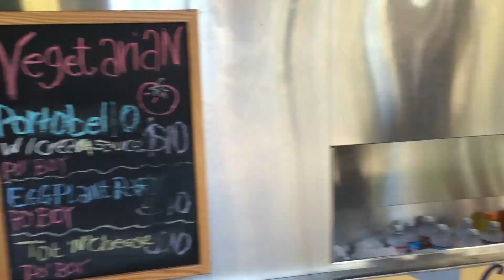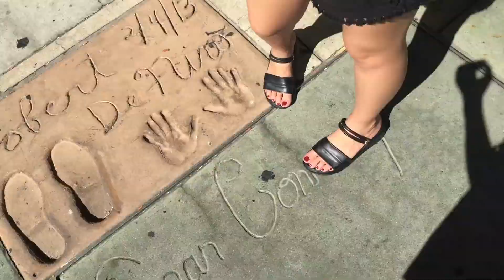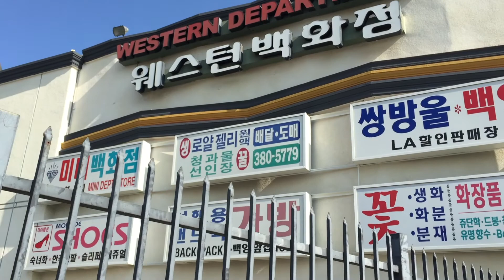This is LA !!!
一直到接近下一趟旅程，才在整理上一趟旅行。